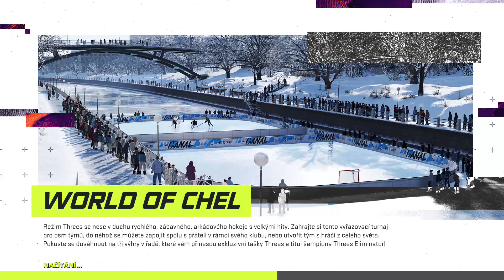NHL 21 TELH 47.kolo MCB vs PCE 21:21